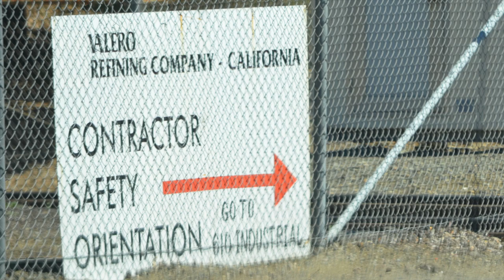Valero - Benicia Refinery, Solano County, CA (May 2017)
Valero - Benicia Refinery
Benicia, Solano County, CA
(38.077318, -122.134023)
Filmed 5/12/2017